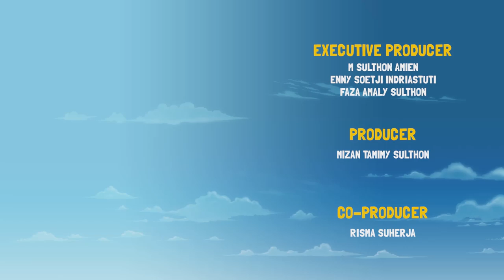Gob and Friends - Trash Bin | Funny Animated Videos | 3d Cartoon for kids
Gob and Friends - Trash Bin | Funny Animated Videos

Gob sees a garbage on the road, he intends to throw it away at the thrash bin. But the The Trash Bin suddenly turned out alive and intent to fight Gob. Then Gob struggle and did his best to throw the garbage into the thrash bin.

Gob and Friends, animation web series for kids.

In this odd and funny animated series full of slapstick comedy, Gob, the buffalo, and his awesome friends explore a fantasy world of fable seeded with Indonesian culture!

Instagram & Twitter: @gobandfriends
Facebook.com/gobandfriends